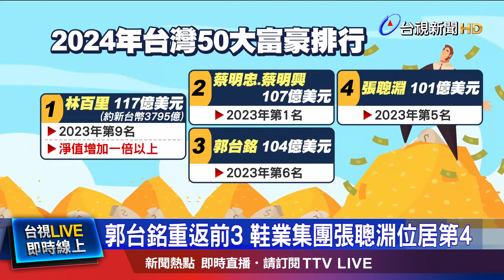去年排第9！ 資產淨值倍增達117億美元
美國財經雜誌富比士，公布最新2024年 台灣50大富豪排行榜，廣達集團創辦人林百里，挾著全球AI人工智慧的熱潮，身價 水漲船高，以117億美元，登頂台灣首富寶座，擠下去年首富富邦集團的蔡明忠、蔡明興兄弟，有專家分析，富豪排行榜，可以預測當代流行的產業，AI時代的到來，可能造成富豪榜大洗牌，傳產業排名往後退。